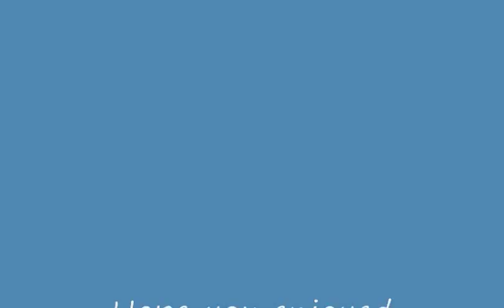janelle - amazing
srry guys i couldn't find the instrumental version anywhere so i guess you can kind of hear me but my next one won't be so bad. I mean come on everyones first video is kind of bad huh. hope you enjoy!